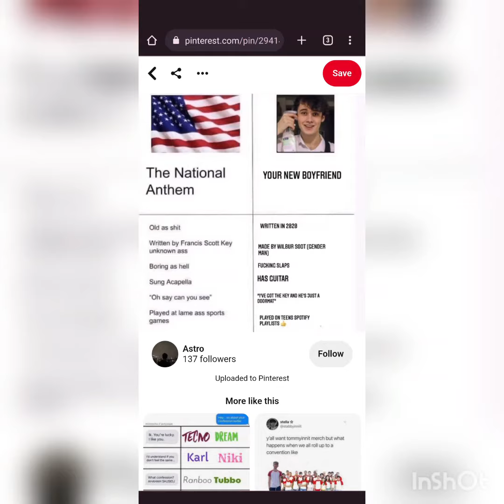random photos of ✨wiboor sock ✨ I have saved on my phone (the audio is very quiet)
please save me I have way too many photos of this 26 year old British man